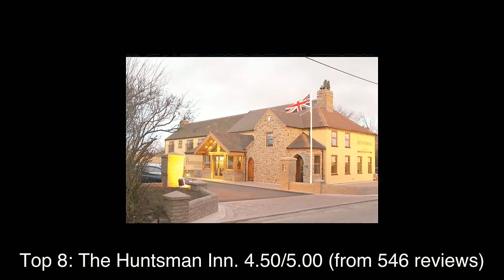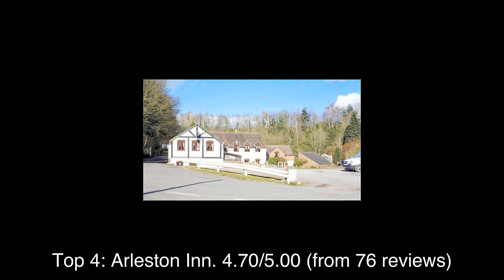Top rated Hotels in Telford, United Kingdom | 2020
The rating information was taken from Google Maps and the list was last updated on 3rd January, 2020:
1: Stone House
2: Irongorge Camping
3: Coalbrookdale Inn
4: Arleston Inn
5: The Foundry Masters House
6: Albion Inn
7: Grove House Guest House
8: The Huntsman Inn
9: The Shakespeare Inn
10: Ye Olde Robin Hood Inn